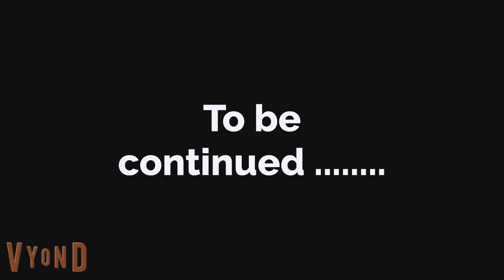Sacrifice Episode 5 | Love stories in English| Sunshine English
English conversation